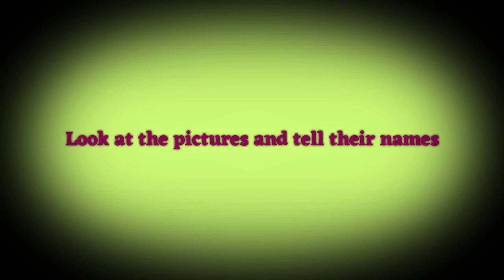Class2 English#1.4let'srevisest2 चला उजळणी करूया....लेट्स रिवाईज क्लास2इंग्लिश..